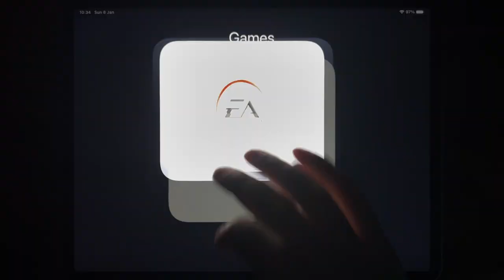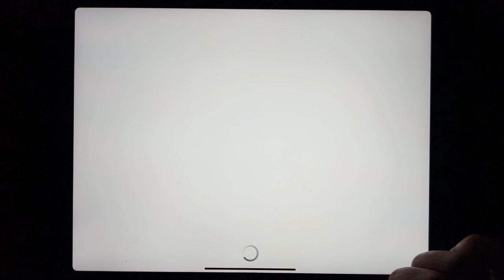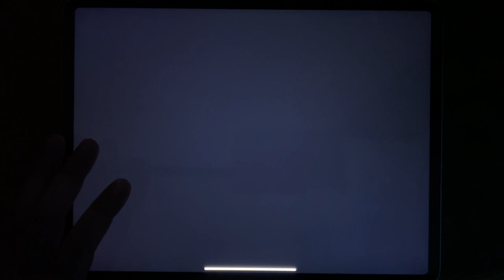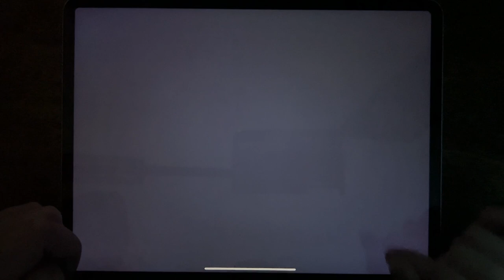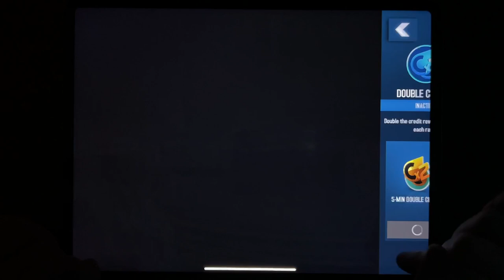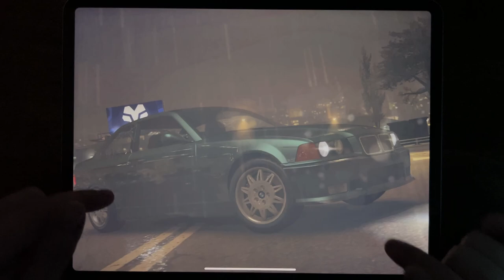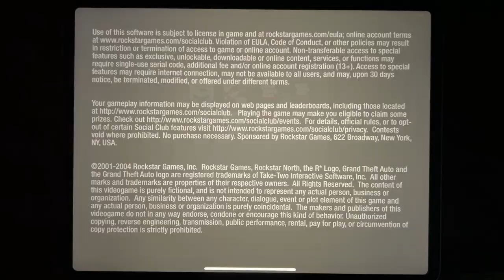Asphalt 9, Most Wanted, GTA: LCS, GTA Vice City, GTA III, Asphalt 8, NFS No Limits, GTA: SA...